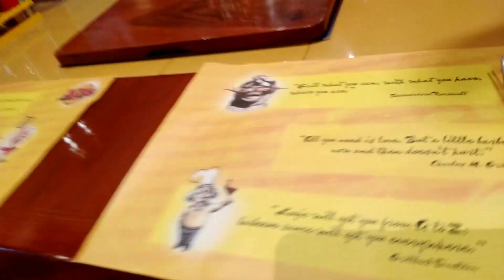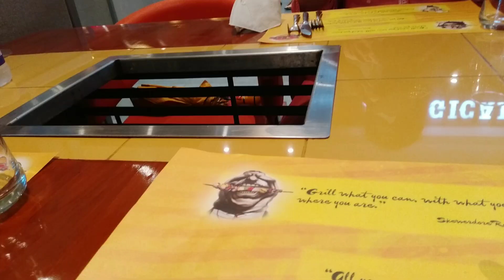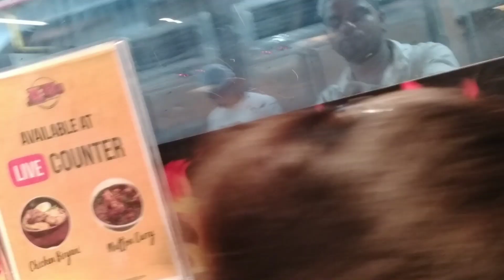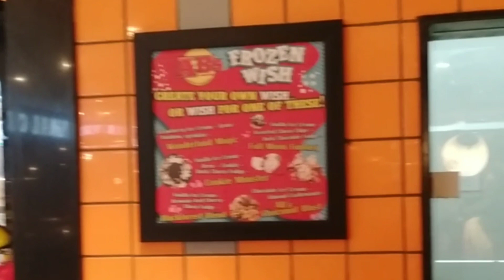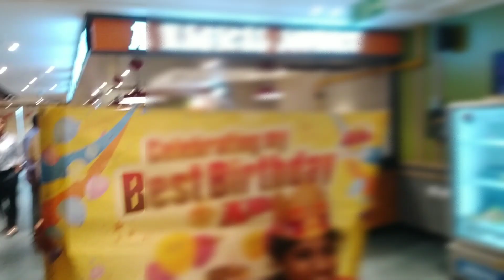అతి పెద్ద unlimited buffet Review|విజయవాడలో ఏ barbeque restaurant better|Absolute Barbeques|Telugu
Food lovers Paradise..foodies Heaven..Absolute Barbeques!
Check out India's Biggest Barbeque buffet!!!

Among other barbecue buffet restaurants in Vijayawada, which Barbecue buffet is good?
My Honest review in Telugu...